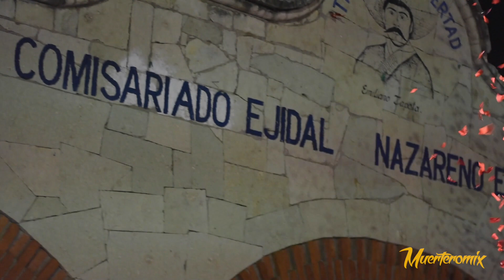Banda Reyes de la Noche / "Barrico Chapulinero" Muerteada Nazareno 2018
🔥¡Aquí estamos de nuevo compas! Saludos a todos nuestros seguidores, acá va el video pendiente; Banda Los Reyes de la Noche - Oficial en la fiesta de nuestros amigos Muerteada Nazareno Etla "Barrio chapulinero". 🔥